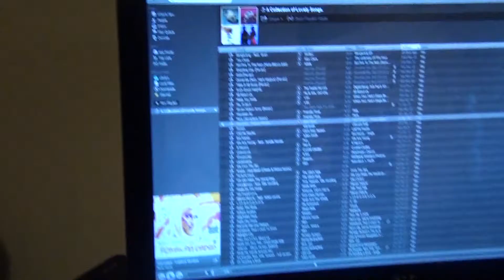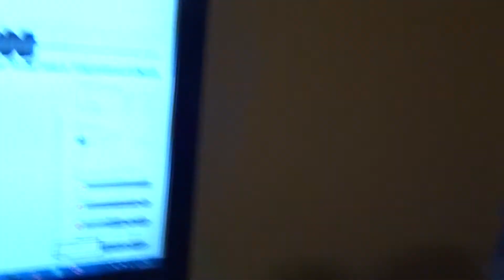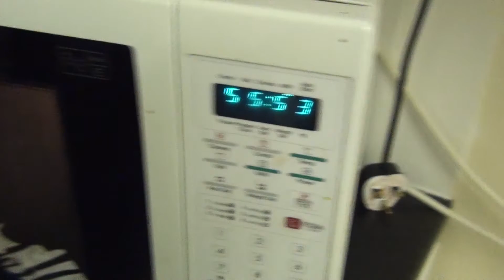FourScore Vs. Mouse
Yep, we found ANOTHER pest in my room.  This time it was a mouse.

Did we succeed in getting rid of it?  Have a watch ...